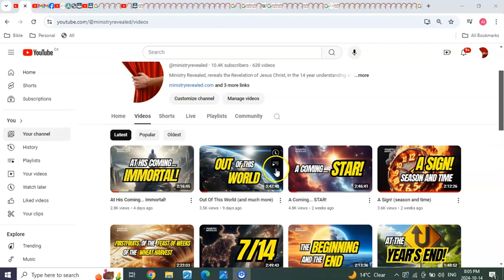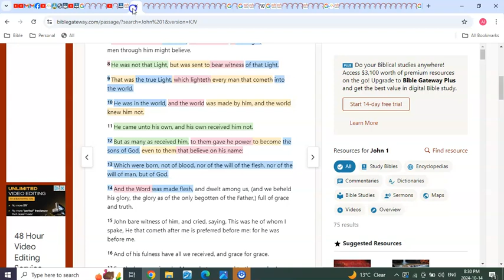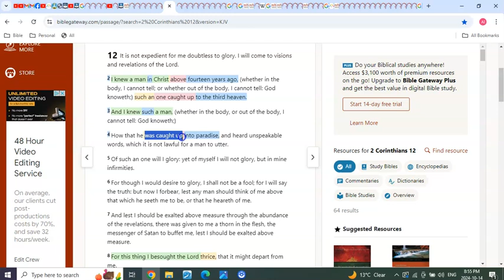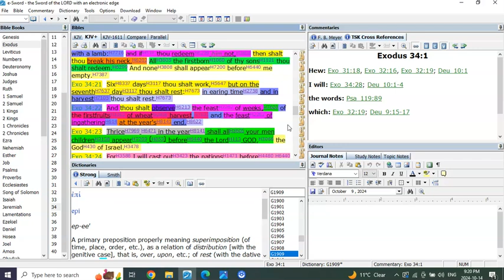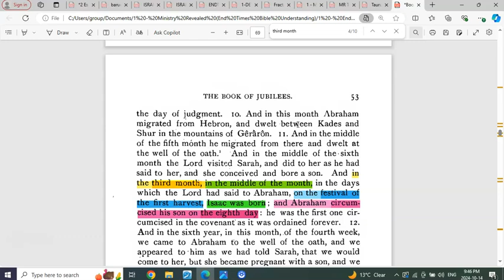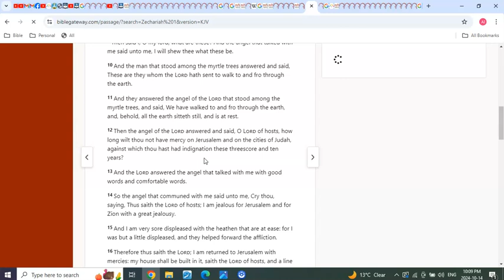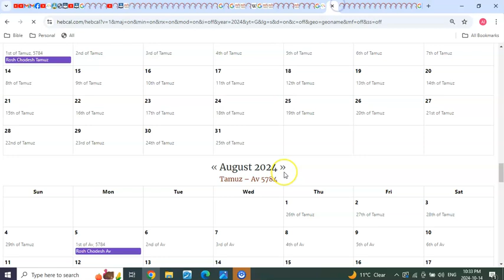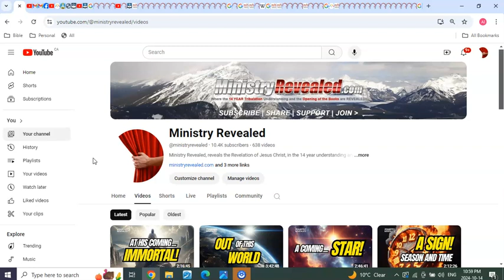The Opened Book is at hand